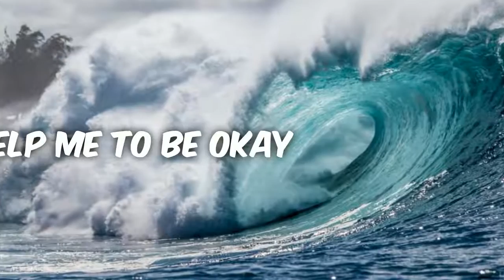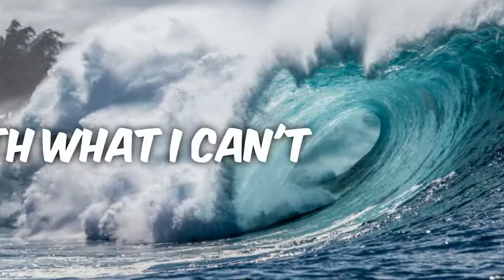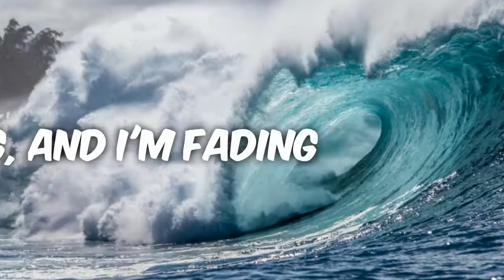Apollo LTD - Patient (Lyrics Video)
Patient is a brand new 2020 release from Christian band/duo, Apollo LTD.

Stream or Download the Full Album on Amazon

Apollo LTD states,  "We want people to understand that we’re all experiencing many of the same things. Art and creation come from a place of introspection and self-awareness, but also a desire to serve. We want to create art to connect with people—to bring them together. A song can make you feel as if you belong. We know that feeling so well. Transcendent art creates empathy and inclusion. We’re all trying to figure out this ‘being human’ thing. We all wrestle with doubt and darkness, but there is joy to be found in our circumstances and immeasurable beauty that surrounds us every day.”

This is just part of why we love them SO much!

Apollo LTD - Patient Lyrics:
So this is broken I guess
And if I'm being honest I'm over my head
The hurt rages inside wave after wave like the ocean tide
I’ve done all I can
It’s part of Your plan, there’s a light up ahead
But right now I’m restless, I need You because I’m anxious
It’s all in Your hands
When my world keeps on shaking, and I'm breaking
When the skies won't stop raining, and I'm fading
Help me to be okay with what I can't change
And remind me there's meaning in the waiting
Help me to be patient
Don’t know how long I can last
I need some reassurance that this too shall pass
I throw my hands up in the air, don’t wanna be a slave to fear
I know I gotta let it go
It’s out of my hands, yeah
Don’t know how long this will last
I know, I've gotta let it go
Through every valley there's a mountain on the other side
It's at the bottom where you're teaching me how to climb
And though my heart my break I know it's not in vane
I need only to be still